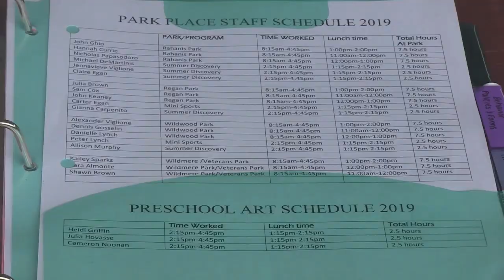Who Works for Burlington? - Parks & Rec's Jessie Hampson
In our series Who Works for Burlington we talk to town employees not often in the spotlight. Up this time is Parks and Recreation Department's Assistant Program Coordinator Jessie Hampson.